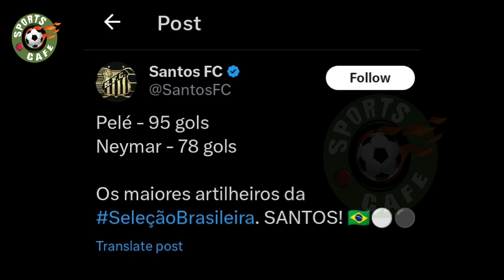Santos FC Says Neymar Didnt Break Pele Record | Sports Cafe Football